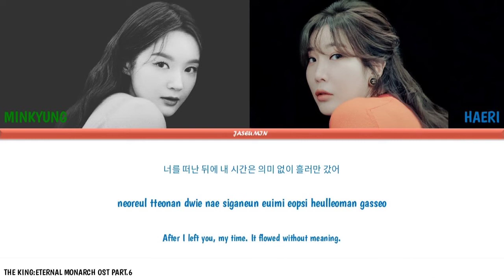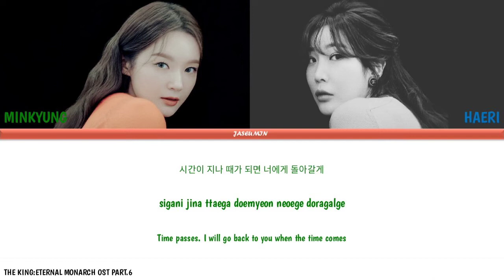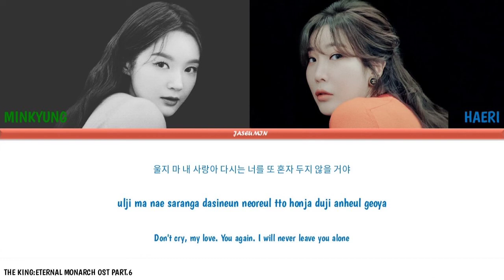DAVICHI - PLEASE DON'T CRY [THE KING: ETERNAL MONARCH OST PART.6 /COLOR CODED LYRICS/HAN/ROM/ENG]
Artist: Davichi
Song: Please Don't Cry
Album: 더 깅 : 영원의 군주 / The King : Eternal Monarch OST Part.6
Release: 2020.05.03